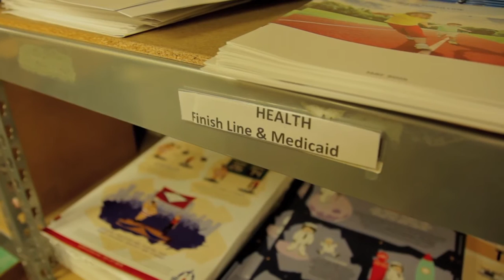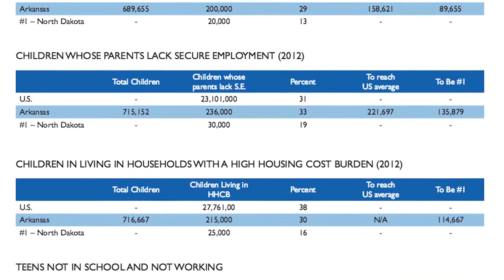Arkansas Advocates for Children and Families - An Introduction